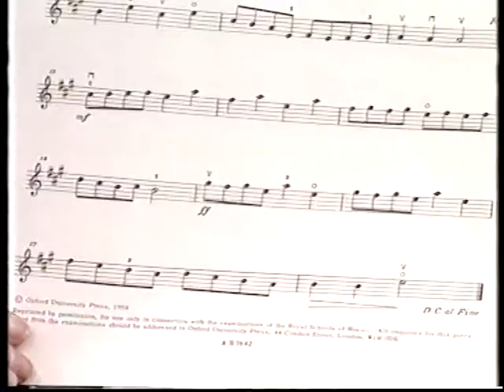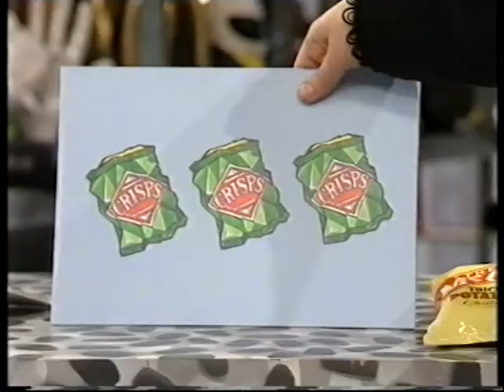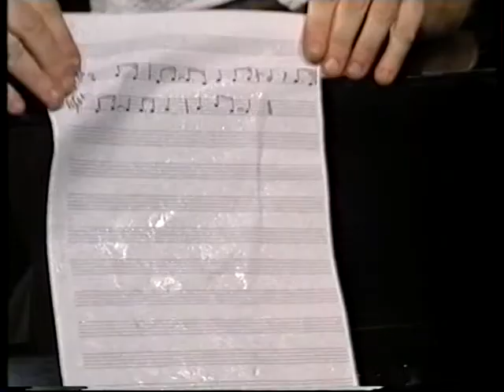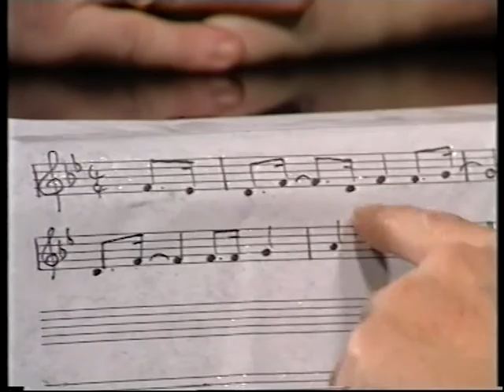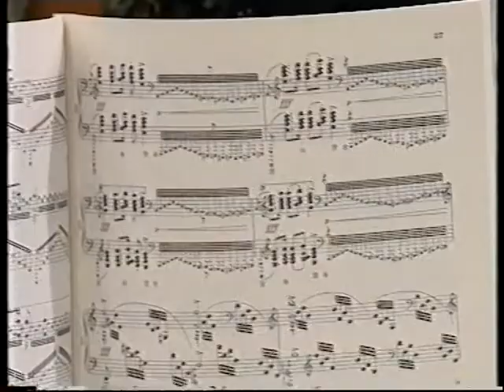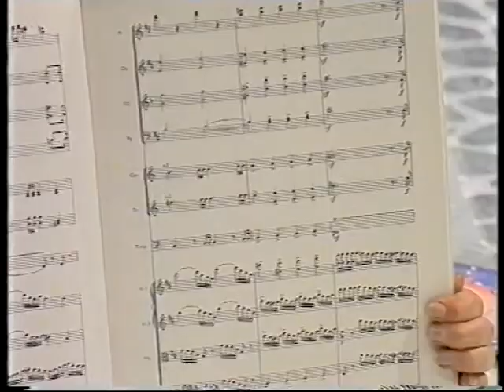melvin and maureen full episode